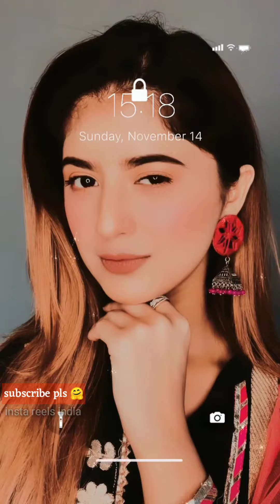Arishfa Khan Most Beautiful 😍 Shorts Video Reels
bts reaction to arishfa khan and lucky dancer tik tok,